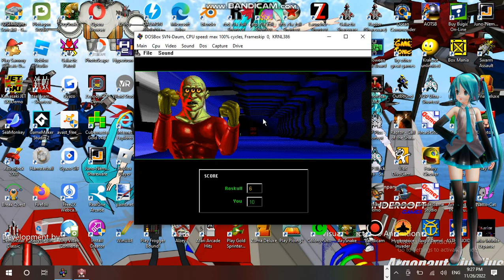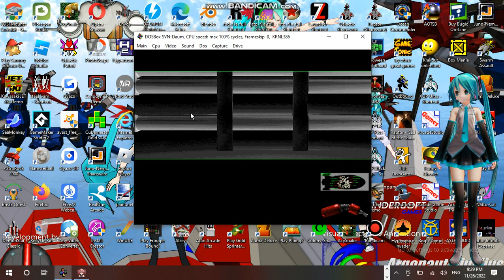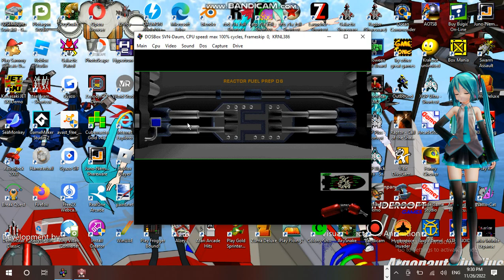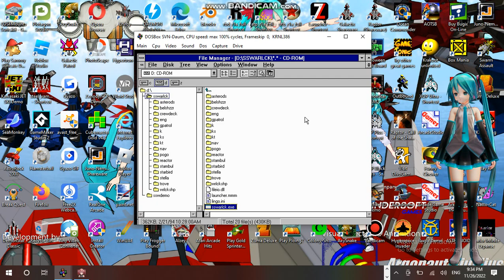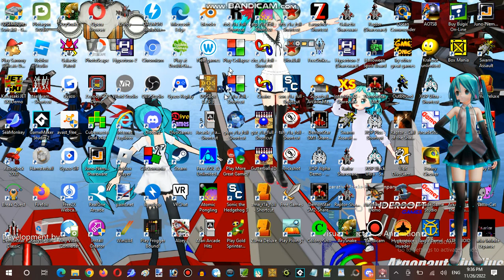Saturday Anime Night Time Streaming at Hunter's Server Establishment 16 Part 06